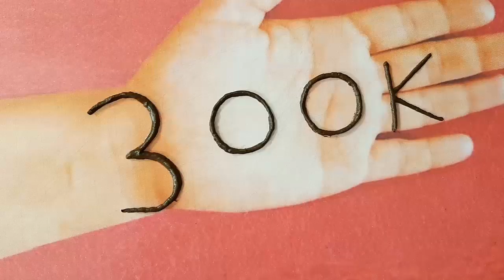300K SPECIAL VERY BEAUTIFUL LATEST FLORAL Education is the best bd ARABIC HENNA MEHNDI DESIGN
front hand Arabic mehndi design-होली स्पेशल अरबिक मेहंदी डिजाइन-front hand shaded Arabic mehndi desi